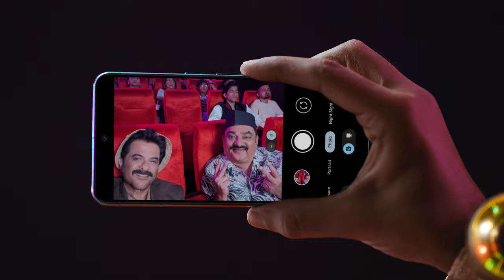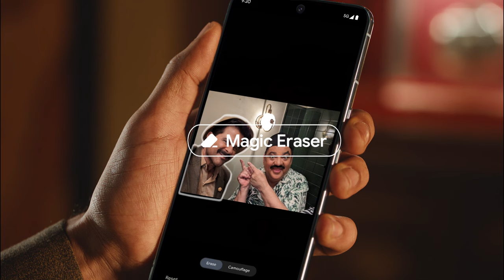Mr. India Meets Pixel | The Revenge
Roopchand once duped Arun Bhaiya in 1987. In 2023, Arun Bhaiya has a new super gadget, his Pixel 8 Pro, and he gets one step closer to settling the score with the Magic Eraser.

IP Rights courtesy Zee Entertainment
Special thanks: Mr. Boney Kapoor